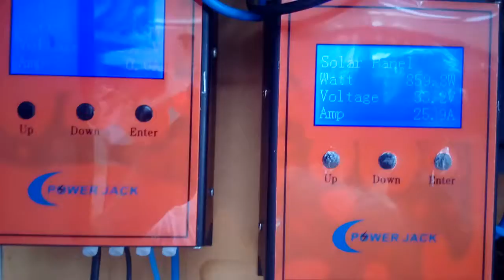anschauen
meine solaranlage alles noch beta dieses jahr kommen noch 4x 250 ah solarbattery dazu
auf den balkon sind 4x 250 watt paneele plus und ein panel mit 300 watt= 1300watt auf der dachterrasse 3x 100 watt +2x50 watt=400 watt